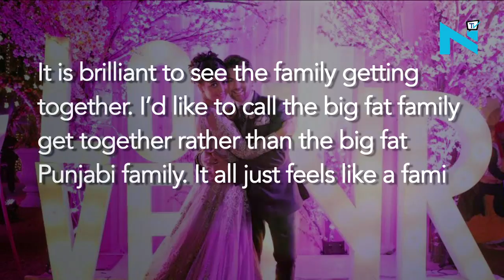Neil Nitin Mukesh to get married in a big fat Bollywood wedding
Actor Neil Nitin Mukesh is all set to tie the knot with his Fiancé Rukmini Sahay today at a grand destination wedding in Udaipur.